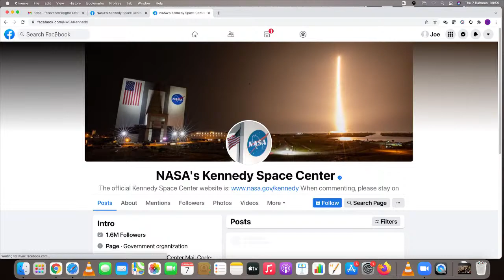NASA's Day Of Remembrance Honors Lives Lost During Space Exploration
NASA is remembering the astronauts who died while furthering human space exploration. The ceremony is taking place at the Space Mirror Memorial and will honor all astronauts who have sacrificed their lives while furthering the cause of space exploration and discovery.